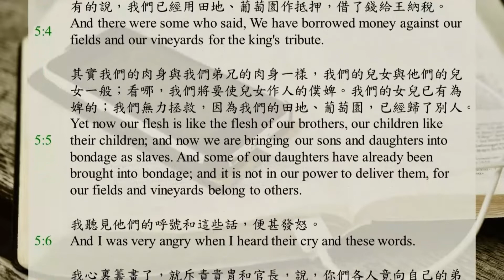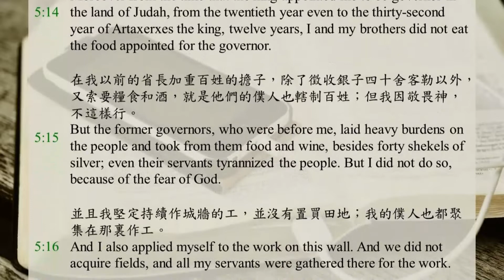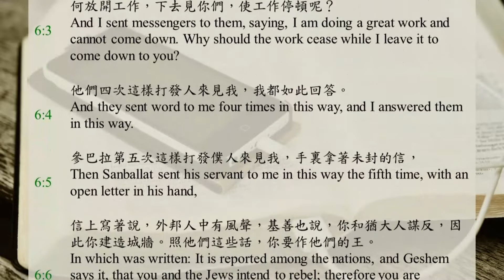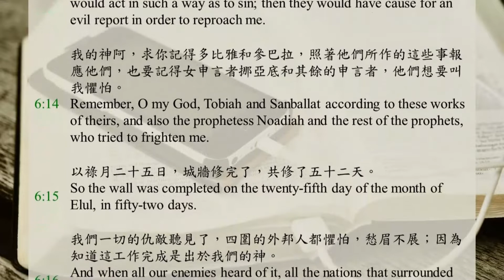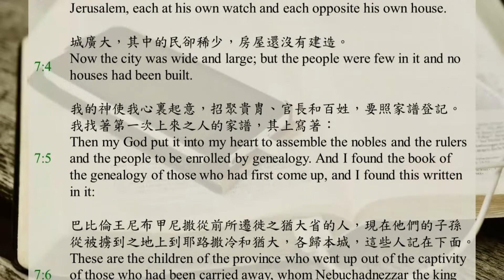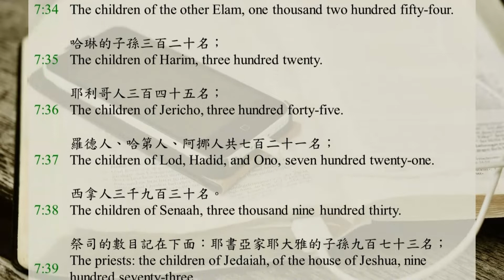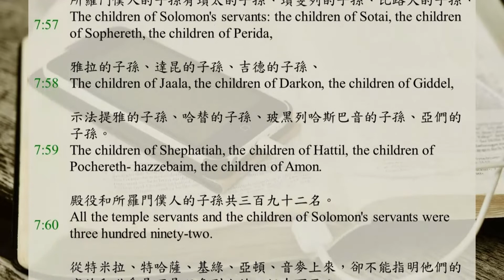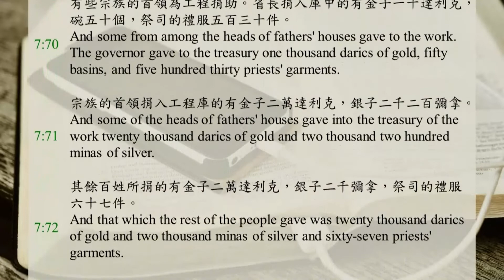聖經365 / DAY180 / 尼希米記5-7章 / 聖經恢復本 / 中英字幕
0:00 尼希米記第五章
3:39 尼希米記第六章
7:14 尼希米記第七章

百姓和他們的妻子大大呼號，埋怨他們的弟兄猶大人。
有的說，我們和兒女人口眾多，要去得糧食喫飽活命；
有的說，我們典了田地、葡萄園、房屋，要在饑荒中得糧食；
有的說，我們已經用田地、葡萄園作抵押，借了錢給王納稅。
其實我們的肉身與我們弟兄的肉身一樣，我們的兒女與他們的兒女一般；看哪，我們將要使兒女作人的僕婢。我們的女兒已有為婢的；我們無力拯救，因為我們的田地、葡萄園，已經歸了別人。
我聽見他們的呼號和這些話，便甚發怒。
我心裏籌畫了，就斥責貴冑和官長，說，你們各人竟向自己的弟兄索取利息！於是我安排大會攻擊他們。
我對他們說，我們盡力贖回了我們的弟兄，就是賣與外邦的猶大人；你們還要賣弟兄，使我們贖回來麼？他們靜默不語，無話可答。
我又說，你們所行的不善。為著避免我們仇敵外邦人的毀謗，你們行事不當敬畏我們的神麼？
我和我的弟兄與僕人也將銀錢糧食借給百姓；我們大家都放棄收取利息罷。
如今我勸你們將他們的田地、葡萄園、橄欖園、房屋，並向他們所取的銀錢、糧食、新酒和新油，百分之一的利息，都歸還他們。
眾人說，我們必歸還，不向他們索要，必照你所說的去行。我就召了祭司來，叫眾人起誓，必照著所應許的去行。
我也抖著胸前的衣襟，說，凡不成就這應許的，願神照樣抖他離開家產和他勞碌得來的，直到抖空了。會眾都說，阿們；又讚美耶和華。百姓就照著所應許的去行。
自從王派我作猶大地的省長，就是從亞達薛西王二十年，直到三十二年，共十二年之久，我與我弟兄都沒有喫省長的俸祿。
在我以前的省長加重百姓的擔子，除了徵收銀子四十舍客勒以外，又索要糧食和酒，就是他們的僕人也轄制百姓；但我因敬畏神，不這樣行。
並且我堅定持續作城牆的工，並沒有置買田地；我的僕人也都聚集在那裏作工。
除了從四圍外邦中到我們這裏來的人以外，有猶大平民和官長一百五十人，在我席上喫飯。
每日豫備的有一隻公牛，六隻肥羊，又為我豫備一些飛禽；每十日一次，多豫備各樣的酒。雖然如此，我並不要省長的俸祿，因為百姓服役甚重。
我的神阿，求你記念我為這百姓所行的一切事，以善待我。

參巴拉、多比雅、亞拉伯人基善、和我們其餘的仇敵，聽見我已經建造了城牆，其中沒有破裂之處，（不過到那時我還沒有在城門上安門扇，）
參巴拉和基善就打發人來見我，說，請你來，我們在阿挪平原的一個村莊相會。他們卻圖謀害我。
於是我差遣人去見他們，說，我現在辦理大工，不能下去。我為何放開工作，下去見你們，使工作停頓呢？
他們四次這樣打發人來見我，我都如此回答。
參巴拉第五次這樣打發僕人來見我，手裏拿著未封的信，
信上寫著說，外邦人中有風聲，基善也說，你和猶大人謀反，因此你建造城牆。照他們這些話，你要作他們的王。
你又設立申言者在耶路撒冷指著你宣告說，在猶大有王了！現在這些話必傳與王知；所以請你來，與我們彼此商議。
我就差遣人去見他，說，你所說的這些事，一概沒有，是你自己心裏捏造的。
他們都要使我們懼怕，意思說，他們的手必軟弱不能作工，以致工作不能成就。現在，神阿，求你堅固我的手。
我到了米希大別的孫子，第來雅的兒子示瑪雅家；那時，他閉門不出。他說，我們不如在神的殿，在殿堂中會面，將殿堂的門關鎖；因為他們要來殺你，就是在夜裏來殺你。
我說，像我這樣的人豈要逃跑呢？像我這樣的人豈能進入殿裏保全生命呢？我不進去！
我看出神並沒有差遣他，是他自己這樣申言攻擊我，是多比雅和參巴拉賄買了他。
賄買他的緣故，是要叫我懼怕，依從他這樣行，以致犯罪，他們就有理由傳揚惡言毀謗我。
我的神阿，求你記得多比雅和參巴拉，照著他們所作的這些事報應他們，也要記得女申言者挪亞底和其餘的申言者，他們想要叫我懼怕。
以祿月二十五日，城牆修完了，共修了五十二天。
我們一切的仇敵聽見了，四圍的外邦人都懼怕，愁眉不展；因為知道這工作完成是出於我們的神。
再者，在那些日子，猶大的貴冑屢次寄信與多比雅，多比雅也來信與他們。
在猶大有許多人與多比雅結盟，因他是亞拉兒子示迦尼的女婿，並且他的兒子約哈難娶了比利迦兒子米書蘭的女兒為妻。
他們常在我面前說多比雅的善行，也將我的話傳與他。多比雅又寄一些信來，要叫我懼怕。

城牆建成，我安了門扇，守門的、歌唱的、和利未人都已派定。
我就吩咐我的弟兄哈拿尼，和營樓長哈拿尼雅管理耶路撒冷，因為哈拿尼雅是個忠信的人，又敬畏神過於眾人。
我對他們說，等到日頭暖和，纔可開耶路撒冷的城門；人尚站著看守的時候，就要把門關好，你要上閂；也當派耶路撒冷的居民，各按班次看守自己房屋對面之處。
城廣大，其中的民卻稀少，房屋還沒有建造。
我的神使我心裏起意，招聚貴冑、官長和百姓，要照家譜登記。我找著第一次上來之人的家譜，其上寫著：
巴比倫王尼布甲尼撒從前所遷徙之猶大省的人，現在他們的子孫從被擄到之地上到耶路撒冷和猶大，各歸本城，這些人記在下面。
他們是同著所羅巴伯、耶書亞、尼希米、亞撒利雅、拉米、拿哈瑪尼、末底改、必珊、米斯毘列、比革瓦伊、尼宏、巴拿回來的。以色列民中男子的數目記在下面：
巴錄的子孫二千一百七十二名；
示法提雅的子孫三百七十二名；
亞拉的子孫六百五十二名；
巴哈摩押的子孫，屬耶書亞和約押子孫的，二千八百一十八名；
以攔的子孫一千二百五十四名；
薩土的子孫八百四十五名；
薩改的子孫七百六十名；
賓內的子孫六百四十八名；
比拜的子孫六百二十八名；
押甲的子孫二千三百二十二名；
亞多尼干的子孫六百六十七名；
比革瓦伊的子孫二千零六十七名；
亞丁的子孫六百五十五名；
亞特的子孫，屬希西家子孫的，九十八名；
哈順的子孫三百二十八名；
比賽的子孫三百二十四名；
哈拉的子孫一百一十二名；
基遍人九十五名；
伯利恆人和尼陀法人共一百八十八名；
亞拿突人一百二十八名；
伯亞斯瑪弗人四十二名；
基列耶琳人、基非拉人、比錄人共七百四十三名；
拉瑪人和迦巴人共六百二十一名；
默瑪人一百二十二名；
伯特利人和艾人共一百二十三名；
另一個尼波的人五十二名；
另一個以攔的子孫一千二百五十四名；
哈琳的子孫三百二十名；
耶利哥人三百四十五名；
羅德人、哈第人、阿挪人共七百二十一名；
西拿人三千九百三十名。
祭司的數目記在下面：耶書亞家耶大雅的子孫九百七十三名；
音麥的子孫一千零五十二名；
巴施戶珥的子孫一千二百四十七名；
哈琳的子孫一千零一十七名。
利未人有耶書亞和甲篾的子孫，屬何達威雅子孫的，共七十四名。
歌唱的有亞薩的子孫一百四十八名。
守門的有沙龍的子孫、亞特的子孫、達們的子孫、亞谷的子孫、哈底大的子孫、朔拜的子孫，共一百三十八名。
殿役有西哈的子孫、哈蘇巴的子孫、答巴俄的子孫、
基綠的子孫、西亞的子孫、巴頓的子孫、
利巴拿的子孫、哈迦巴的子孫、薩買的子孫、
哈難的子孫、吉德的子孫、迦哈的子孫、
利亞雅的子孫、利汛的子孫、尼哥大的子孫、
迦散的子孫、烏撒的子孫、巴西亞的子孫、
比賽的子孫、米烏寧的子孫、尼普心的子孫、
巴卜的子孫、哈古巴的子孫、哈忽的子孫、
巴洗律的子孫、米希大的子孫、哈沙的子孫、
巴柯的子孫、西西拉的子孫、答瑪的子孫、
尼細亞的子孫、哈提法的子孫。
所羅門僕人的子孫有瑣太的子孫、瑣斐列的子孫、比路大的子孫、
雅拉的子孫、達昆的子孫、吉德的子孫、
示法提雅的子孫、哈替的子孫、玻黑列哈斯巴音的子孫、亞們的子孫。
殿役和所羅門僕人的子孫共三百九十二名。
從特米拉、特哈薩、基綠、亞頓、音麥上來，卻不能指明他們的宗族和世系是不是以色列人的，記在下面：
第來雅的子孫、多比雅的子孫、尼哥大的子孫，共六百四十二名。
祭司中有哈巴雅的子孫、哈哥斯的子孫、和巴西萊的子孫；巴西萊因娶了基列人巴西萊的女兒為妻，所以按其名叫巴西萊。
這些人在家譜的記載中尋查自己的記錄，卻尋不著，因此算為不潔，不准供祭司的職任。
省長對他們說，不可喫至聖的物，直到有用烏陵和土明決疑的祭司興起來。
全會眾共有四萬二千三百六十名。
此外，還有他們的僕婢七千三百三十七名，又有歌唱的男女二百四十五名。
他們有馬七百三十六匹，騾二百四十五匹，
駱駝四百三十五隻，驢六千七百二十匹。
有些宗族的首領為工程捐助。省長捐入庫中的有金子一千達利克，碗五十個，祭司的禮服五百三十件。
宗族的首領捐入工程庫的有金子二萬達利克，銀子二千二百彌拿。
其餘百姓所捐的有金子二萬達利克，銀子二千彌拿，祭司的禮服六十七件。
於是祭司、利未人、守門的、歌唱的、民中的一些人、殿役、並以色列眾人，都住在自己的城裏。七月到了，以色列人住在自己的城裏。